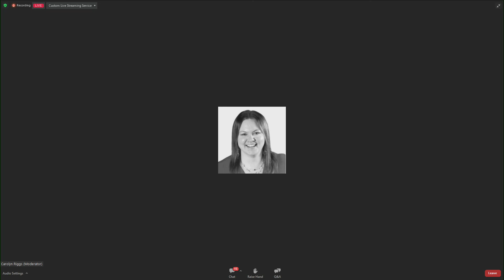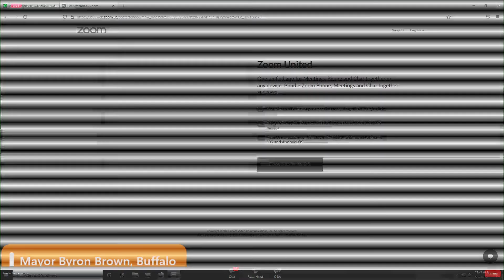Mayor Evans, New York mayors to hold Gun Violence Awareness Month forum (full video) — May 31, 2022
Rochester Mayor Malik Evans joined fellow mayors from across the state Tuesday for what was dubbed as the first-of-it's-kind forum of mayors on Gun Violence in New York.